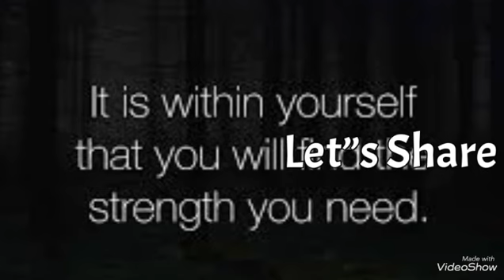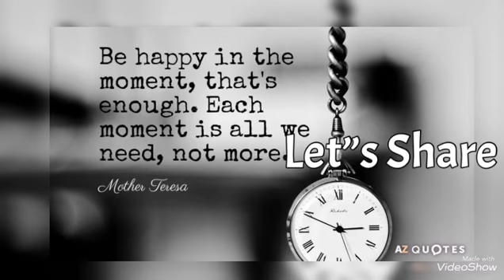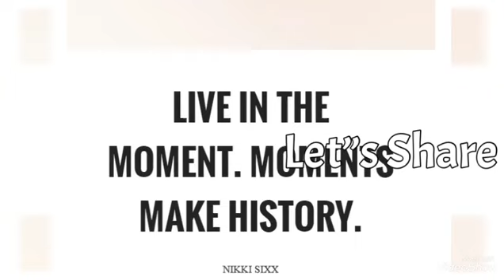വിജയത്തിന്റെ താക്കോല്‍ ; PMA Gafoor New Speech 2020 Viral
“ ആത്മബലമില്ലാത്ത മനുഷ്യൻ ഫുട്ബോൾ പോലെയാണ്
എല്ലാവരും തട്ടിക്കളിക്കും ;
കാരിരുമ്പ് പോലെ  ആത്മബലമുണ്ടെങ്കിൽ ആരും നിങ്ങളെ  വേദനപ്പിക്കില്ല "
PMA Gafur
അർത്ഥവത്തായ  വരികൾ